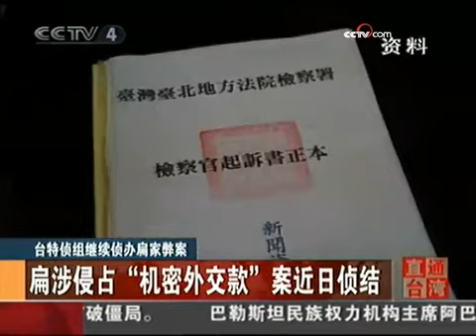国庆60年记忆之那些美好的童年记忆 - part 16